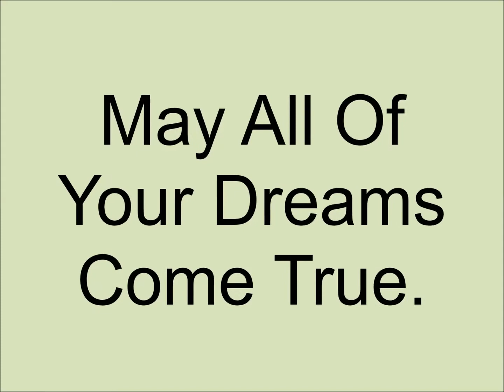VIDEO 66 MAY ALL OF YOUR DREAMS COME TRUE